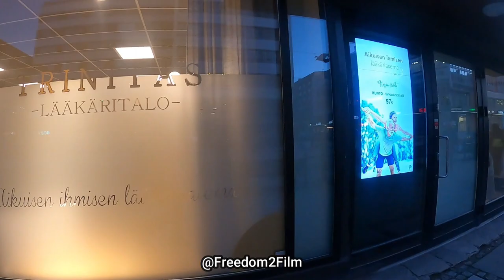Window Shopping,Finland, Turku City,Permission to Film,Freedom 2 Film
Exercising our Constitutional Rights of Freedom of the Press,

Freedom 2 Film
freedom2film audit
freedom film audit
Freedom 2 Film - youtube
freedom2film turku
Finland
Turku
Helsinki
auditingfinland